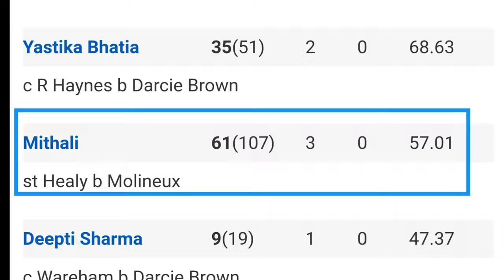Indian Women vs Australia Women 1st ODI full match highlights | Today match highlight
🔴Australia Women vs India Women, 1st ODI - Live Cricket Score, Commentary

Australia Women Squad:Alyssa Healy (wk), Meg Lanning (c), Rachael Haynes, Ellyse Perry, Beth Mooney, Ashleigh Gardner, Nicola Carey, Annabel Sutherland, Georgia Wareham, Sophie Molineux, Tayla Vlaeminck, Darcie Brown, Tahlia McGrath, Georgia Redmayne, Maitlan Brown, Molly Strano, Hannah Darlington, Stella Campbell

India Women Squad:Mithali Raj (c), Taniya Bhatia (wk), Smriti Mandhana, Shafali Verma, Jemimah Rodrigues, Punam Raut, Deepti Sharma, Pooja Vastrakar, Shikha Pandey, Jhulan Goswami, Rajeshwari Gayakwad, Poonam Yadav, Ekta Bisht, Sneh Rana, Richa Ghosh, Meghna Singh, Yastika Bhatia

gtv live cricket, gazi tv live
জিটিভি লাইভ
rabitol bd live
rabbitholebd live
rabbitholebd gtv live
Rabbitholebd
t sports live
t sports live tv
t sports live stream
ptv live
star sports live cricket match today online

AU W vs IN W Dream11, AU W vs IN W Dream11 Prediction, Australia Women vs India Women 1st ODI 2021

ENG W vs NZ W pitch report
ENG W vs NZ W Report
Ray Mitchell Oval, Harrup Park, Mackay
Ray Mitchell Oval, Harrup Park, Mackay Pitch Report
Harrup Park, Mackay Pitch Report
AU W vs IN W dream11 team today
AU W vs IN W today match prediction
AU W vs IN W
AUS W vs IND W 2021
AUS W vs IND W 2020 highlights
AUS W vs IND W highlights
AU W vs IN W dream11 analysis
AU W vs IN W best dream11 team
AU W vs IN W dream11 team prediction
AUS W vs IND W playing 11
AUS W vs IND W 1st ODI Match Preview & Analysis
AUS W vs IND W head to head
AUS W vs IND W live score
AU W vs IN W live match
ENG W vs NZ W 1st ODI 2021
AU W vs IN W ODI Dream11 Team
AUS W vs IND W 1st ODI Prediction
AUS W vs IND W 1st ODI playing 11